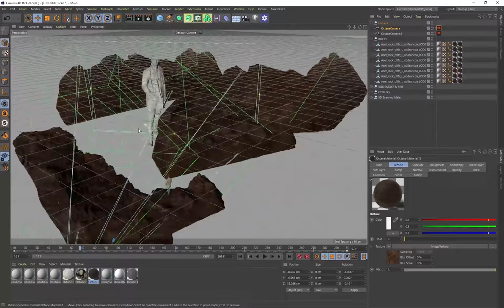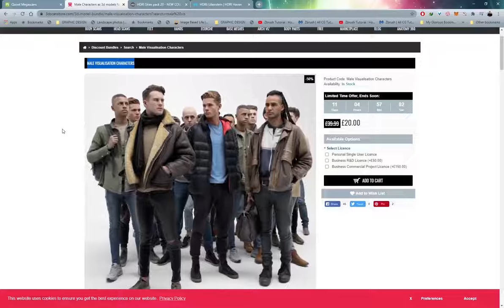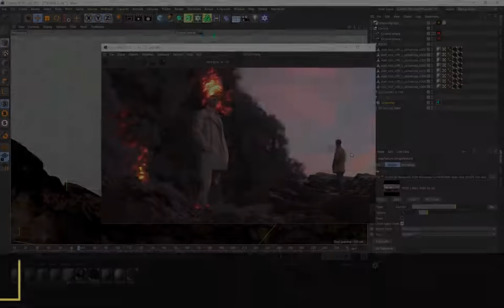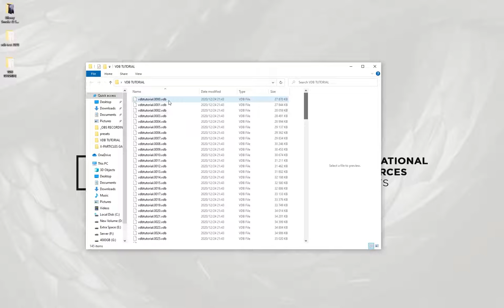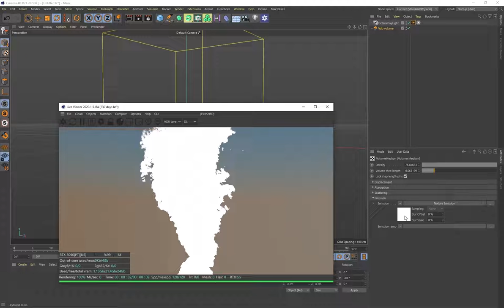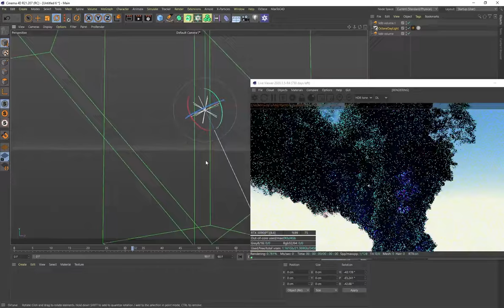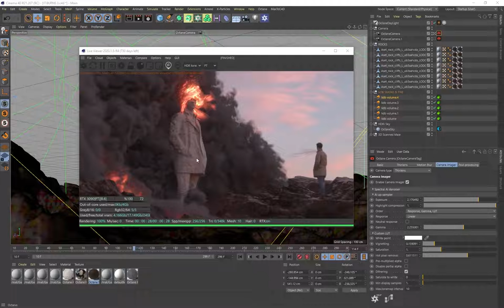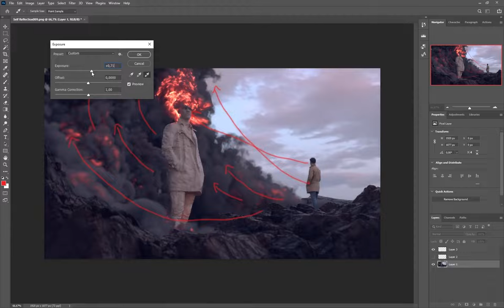Embergen, Cinema 4D & Octane Render - How I Created A Fire & Smoke Animation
0:00 Intro
0:06 What To Expect During The Breakdown
0:45 How The Landscape Was Created
4:00 How Was The Human Created
4:33 How Was The Statue Material Created
5:32 How Did I Light The Scene
7:24 How Did I Create The Fire & Smoke VDB's
8:15 Exporting A Fire Tornado VDB From Embergen
11:30 Importing The VDB Into Cinema 4D And Octane Render
14:04 How To Apply Shading To A VDB
20:16 Camera & Scene Settings
23:48 Composition
26:07 Outro